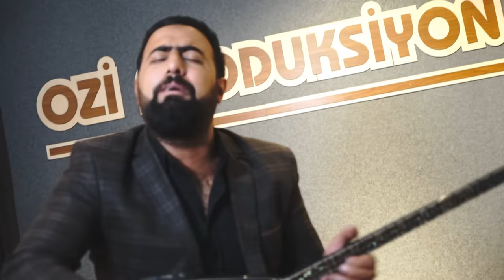Emrah Tezcan Ana Böyle Kadermi Olur 2019 l Ozan KIYAK l Ozi Produksiyon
Ozi Produksiyon

! Youtube kanalımızdaki videoların indirilerek farklı kanallarda yayınlanması kesinlikle yasaktır